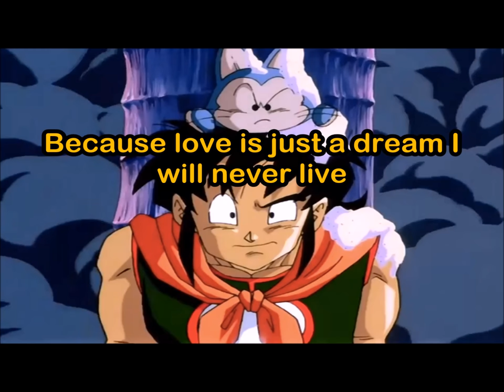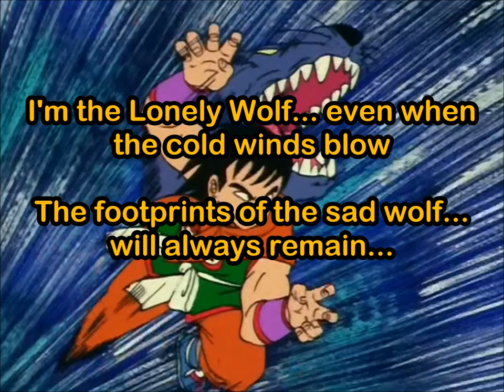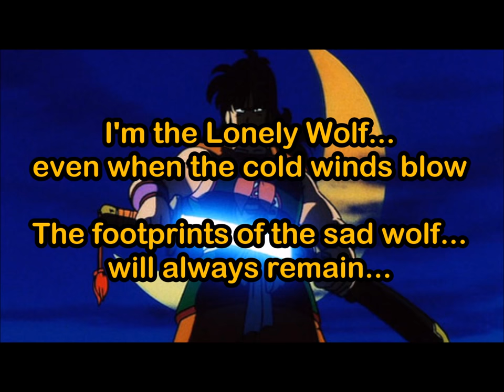Dragon Ball- "Wolf Hurricane" Lyrics (ENGLISH ADAPTATION)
In honor of Toei Animation screwing over one of my videos and hitting me with a strike, here's a new video. Fuck you, Toei.

This one was a bit tricky in a few parts. The line about tying a knot is especially hard to sing along to, because the original line is also pretty much just one long uninterrupted series of syllables that I had to try and match. Not perfect, but it'll do. I think I made the song a little sadder than it was intended to be in a few parts as well... but hey, it's Yamcha. Kind of goes with the territory.

Original lyrics by Toshiki Inoue.